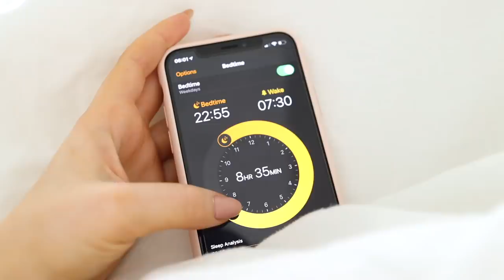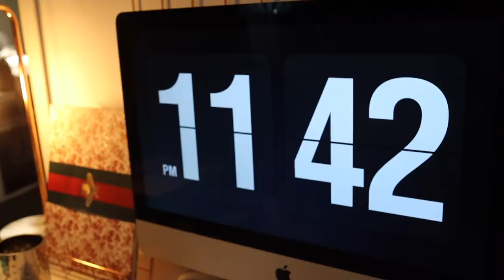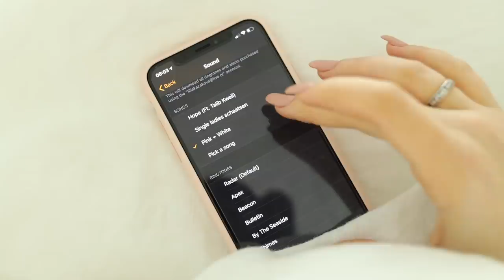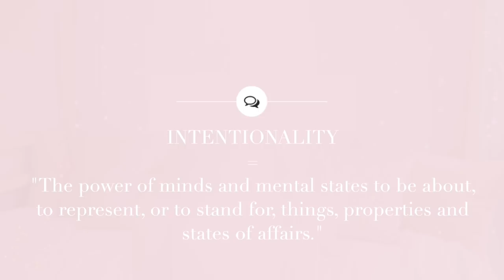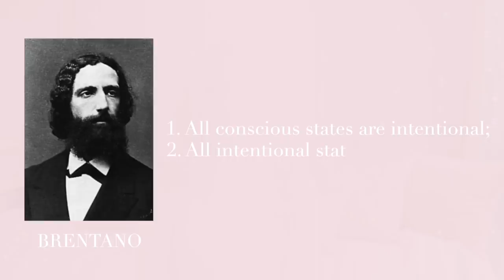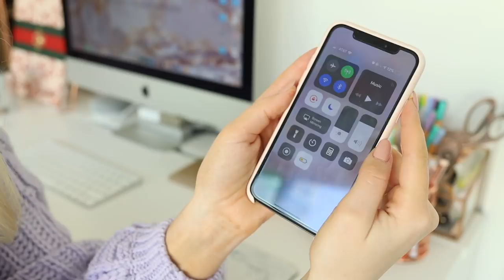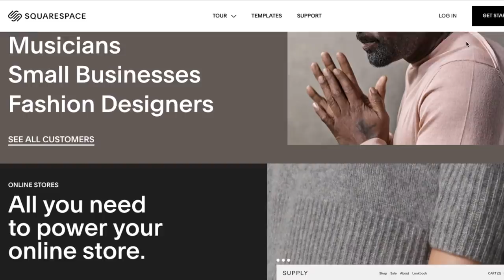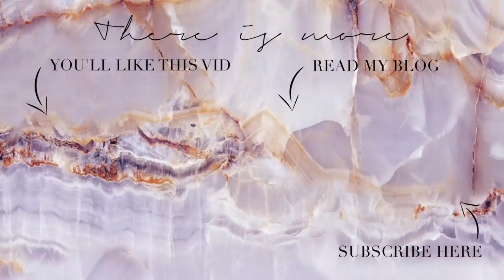SIMPLE PRODUCTIVITY HABITS FOR SCHOOL/WORK 👩🏼‍💻 + Printable Guide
✨ INFO:
Hey loves! I hope you guys enjoyed this video, focused on becoming more productive by incorporating these healthy & positive habits into your routine!

- Where are you from? I was born in the Netherlands, but my family is from Russia, and I am currently living in Washington DC. - and I’ve learned English in high school.

- What do you study? I finished my LL.B. in Dutch Law at the University in Groningen (RUG), the Netherlands. After that, I chose to study the Research Master in Law (LL.M.), and the B.A. in Philsophy of a Specific Scientific Field at the University of Groningen (RUG). Currently, I just graduated from the General LL.M. at the George Washington University Law School (GWU) and I am planning on becoming a fulltime online entrepreneur.

- Where can I buy your Supplied by Lily Stationery Line? - we have international shipping, so anyone in the world can order!

- What camera and editing software do you use? Canon EOS R

- What's your upload schedule? I aim at posting at 15:00 PM Washington DC/21:00 PM Amsterdam/12:00 AM LA time.